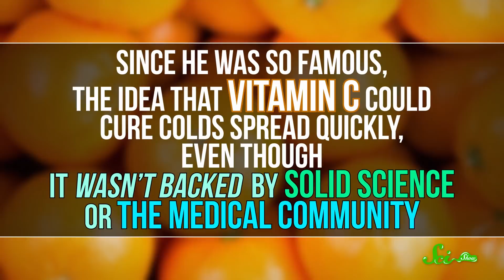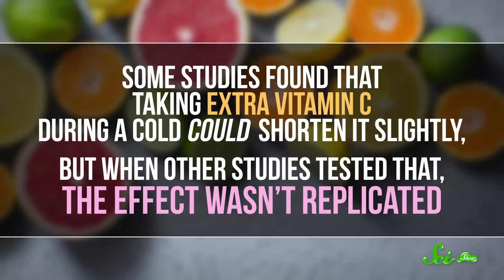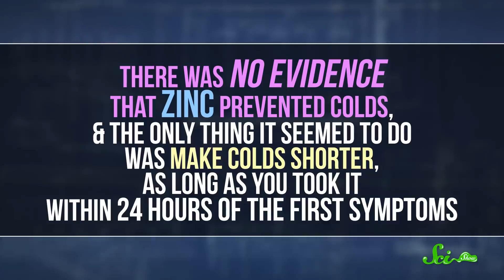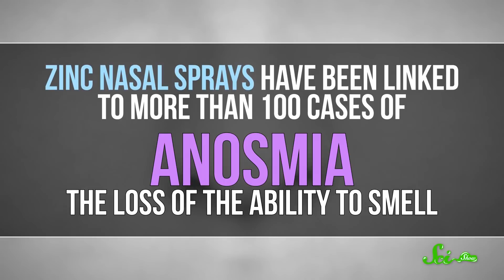Can Vitamin C and Zinc Help Cure Colds?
You’ve probably heard that taking vitamin C or zinc will keep you from getting sick, but it turns out that those popular cure-alls don't actually work.